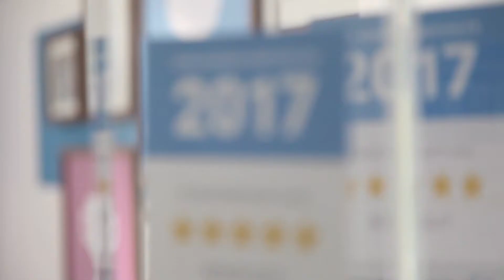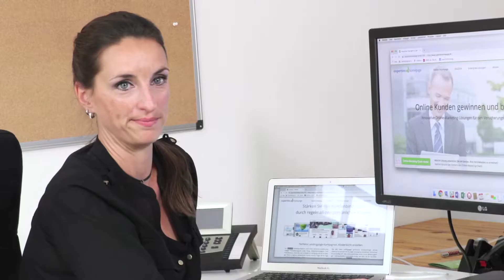Expertenhomepage - ein Imagefilm von DSM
Mailjet ist die einzige E-Mail Marketing Software, bei der Marketer und Entwickler in Echtzeit zusammenarbeiten.

Video produziert von der Deutschen Stadtmarketing. Sie möchten auch ein hochwertiges Produkt- oder Imagevideo für Ihr Unternehmen?